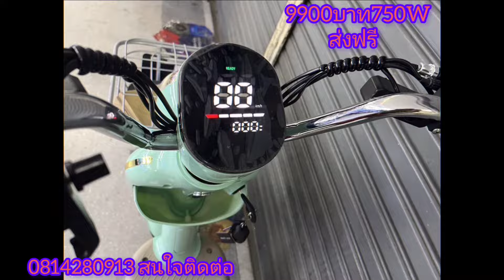จักรยานไฟฟ้าส่งฟรีทั่วไทย ราคา 9,900 บาท 750 วัตต์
จักรยานไฟฟ้า ส่งฟรีทั่วไทย 9,900 บาท750 วัตต์สนใจโทร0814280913